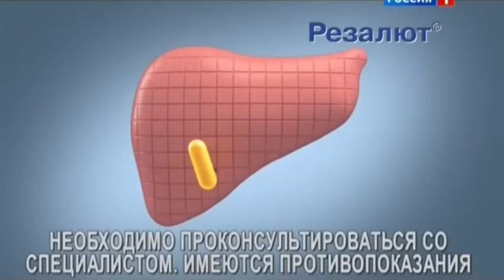Реклама Резалют (2014)